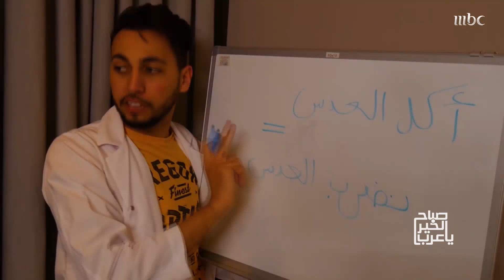هشام دوناف يروي تفاصيل أصعب مغامرة في دبي